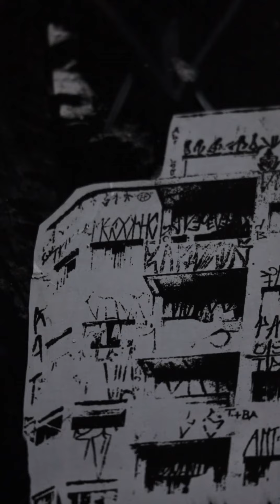Aluvião: e tudo que o rio trouxer #01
21 de junho de 2022, temos um encontro marcado.